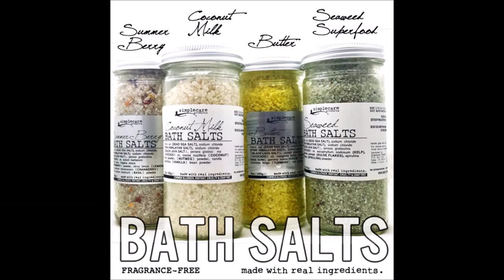Everything You Need To Know About Bath Salts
I explain the benefits of Bath Salts + the ingredients we use, like seaweeds, coconut, spices and berries.
Fragrance-free bath salts, you can add your own essential oils!
Soak in natural dead sea salt, himalayan pink salt and detoxifying black lava salt.

READ MY BLOG!  For natural wellness, holistic living, recipes, self care, plants, honest product reviews, and living with chronic insomnia:

LISTEN TO MY PODCAST! The Simple Care Podcast on iTunes and other podcast players:

SOCIAL MEDIA - DM or join me!